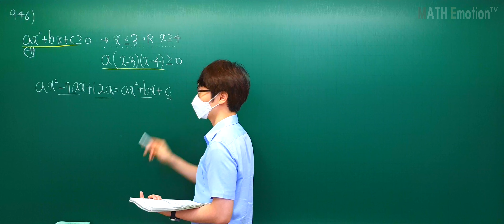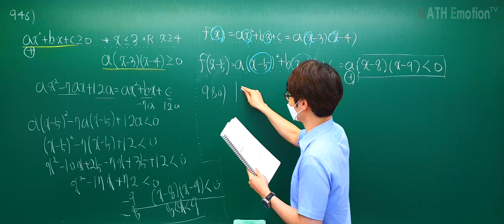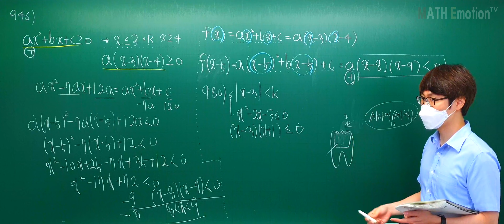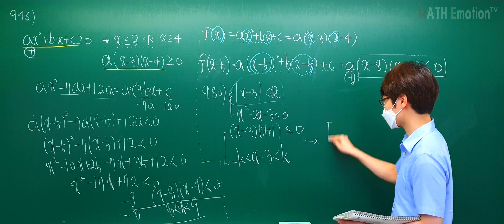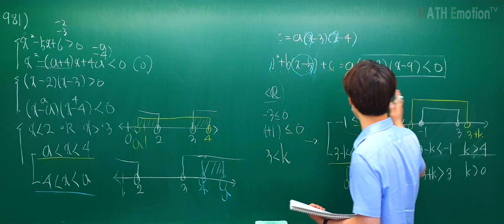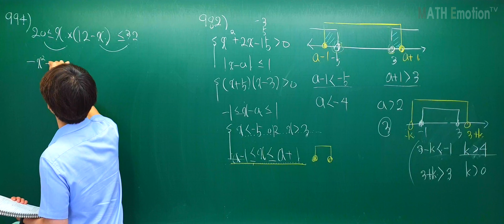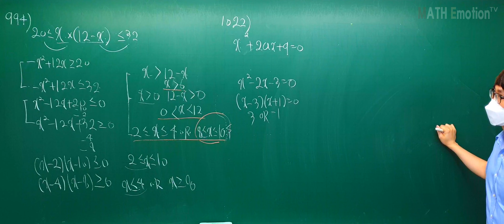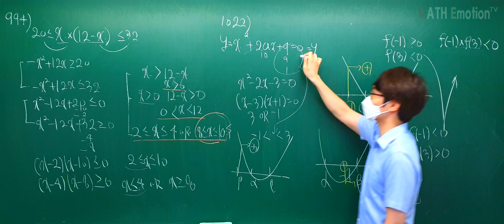[2020.08.20] 수학(상) 이차부등식 문제풀이(라이트쎈 B단계+리뷰)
이차부등식 문제풀이(라이트쎈 B단계+리뷰)